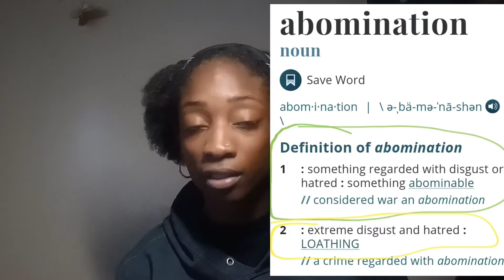Deliverance from lying spirit